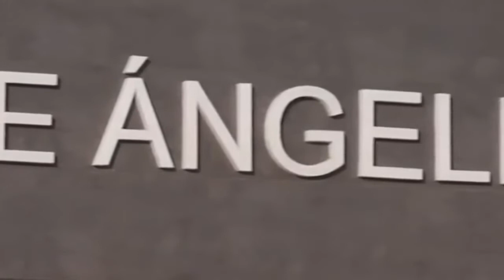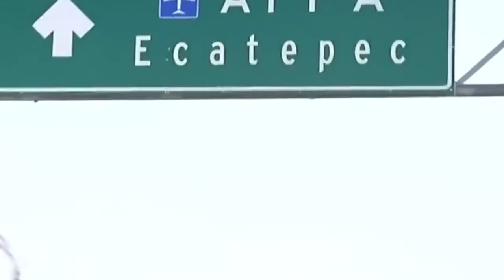NotiAlcaldes: Inversión en obra pública sin precedentes en Tecámac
Conoce la información más relevante de los gobiernos locales en el podcast de NotiAlcaldes ➡spoti.fi/3942x3X

🔸 Con inversión en obra pública sin precedentes, el Gobierno Municipal de Tecámac sentó las bases para una mejor ciudad.

🔸 Zapopan y Guadalajara implementarán la plataforma Digitrámite que agiliza los trámites municipales para la apertura de nuevos negocios.

🔸 La SEDATU impartirá curso de planeación territorial para gobiernos municipales, en apoyo a la elaboración y actualización de los planes de desarrollo urbano.
¡Entérate en el link!